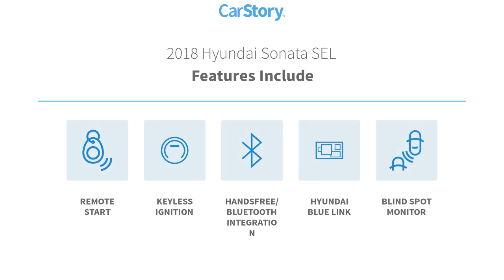2018 Hyundai Sonata UP18374A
2018 Hyundai Sonata SEL

BLUETOOTH MP3, CLEAN CARFAX HISTORY, ONE OWNER, REMOTE KEYLESS ENTRY, REMOTE START, BACKUP CAMERA, PUSH START, SERVICE RECORDS AVAILABLE, SIRIUS XM SATELLITE RADIO, Gray Cloth.2018 Hyundai Sonata SEL Gray Cloth, 4-Wheel Disc Brakes, 6 Speakers, ABS brakes, Air Conditioning, Alloy wheels, AM/FM radio: SiriusXM, Apple CarPlay & Android Auto, Blind spot sensor: warning, Brake assist, Bumpers: body-color, Carpeted Floor Mats, Delay-off headlights, Driver door bin, Driver vanity mirror, Dual front impact airbags, Dual front side impact airbags, Electrochromatic Mirror w/HomeLink and Compass, Electronic Stability Control, Emergency communication system: Blue Link, Exterior Parking Camera Rear, Four wheel independent suspension, Front anti-roll bar, Front Bucket Seats, Front Center Armrest, Front reading lights, Fully automatic headlights, Heated door mirrors, Heated Front Bucket Seats, Heated front seats, Illuminated entry, Knee airbag, Leather Shift Knob, Leather steering wheel, Low tire pressure warning, Occupant sensing airbag, Outside temperature display, Overhead airbag, Overhead console, Panic alarm, Passenger door bin, Passenger vanity mirror, Power door mirrors, Power driver seat, Power steering, Power windows, Radio data system, Radio: AM/FM/HD/SiriusXM/MP3 Display Audio, Rear anti-roll bar, Rear seat center armrest, Rear window defroster, Remote keyless entry, Security system, Speed control, Speed-sensing steering, Speed-Sensitive Wipers, Split folding rear seat, Steering wheel mounted audio controls, Tachometer, Telescoping steering wheel, Tilt steering wheel, Traction control, Trip computer, Turn signal indicator mirrors, Variably intermittent wipers, Wheels: 17 x 7.0J Aluminum Alloy, and YES Essentials Premium Cloth Seating Surfaces.